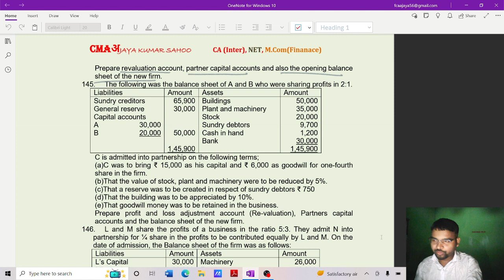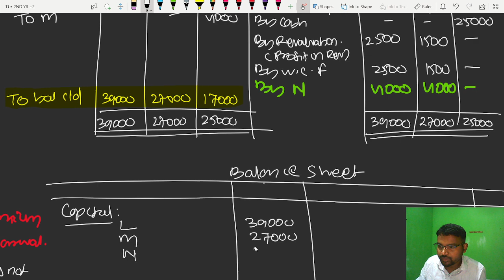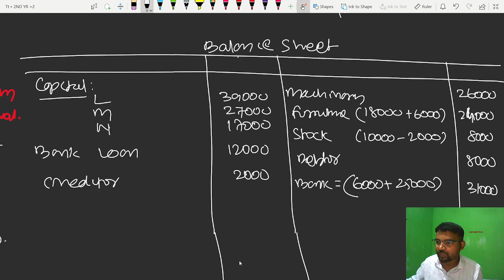ମହା ମାରାଥନ 🙏🙏🙏🙏- ଶେଷନ -୩ 😊😊😊। ବିଷୟ - ❤️ପାର୍ଟନର୍ ସିପ ଆକାଉଁଟିଙ୍ଗ ❤️; ଭାଗ -୩(Partnership Class 20)😊😊😊😊